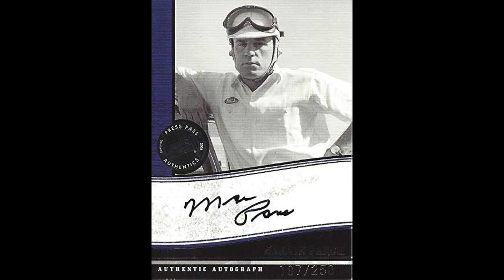Remembering Marvin Panch: The Triumphs and Tragedies of a NASCAR Legend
Check out this video to learn about the incredible career of Marvin Emil Panch, an American stock car racing driver who won the 1961 Daytona 500 and 1966 World 600. Panch had an impressive 17-year career, winning seventeen NASCAR Grand National Series events. Starting out in California, Panch's talent and skills caught the attention of renowned car owners and teams, leading to numerous victories and successful partnerships. Watch to discover more about Panch's life, achievements, and legacy in the world of motorsports.